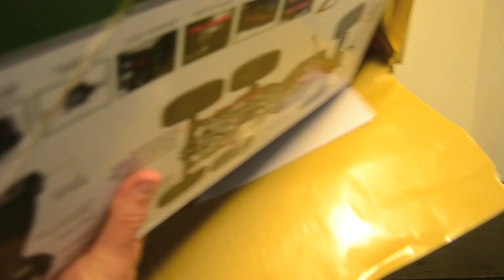Feiyue FY06 unboxing and small TEST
Main Features:
- 1:12 enormous size, 6-wheel drive. It can reach the speed of about 60km/h easily
- Stable off-road running because of the strong suspension arms and metal shock absorbers
- High performance at the corner thanks to the satellite differential and 2kg high-torque servo
- 8 bright LED lights ( with a diameter of 5mm ) for driving in the darkness
- Built-in 7.4V 3000mAh high-capacity LiPo for 25 minutes' running

Specifications:
Maximum speed: 60km/h
Brushless motor: 2240
Brushless ESC: 35A, waterproof
Servo: 2kg high-torque
Car power: 7.4V 3000mAh LiPo battery ( built-in )
Racing time: 25 minutes
Charge time: about 3.5 hours
Shock absorber material: metal
All-terrain tire material: TPR
Differential: satellite differential with metal gear
Over-current protection: yes
Low-voltage protection: yes, less than 6.5V
High-temperature protection: yes

3. Credit the artist(s) of the track by including their social network links.